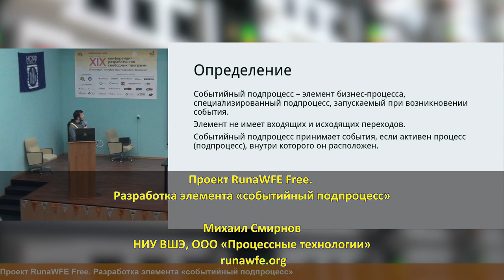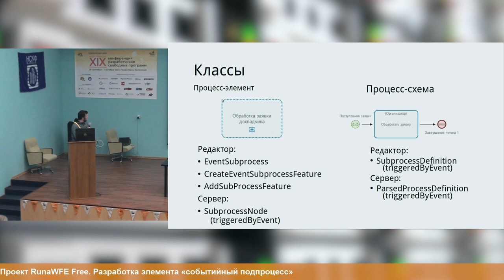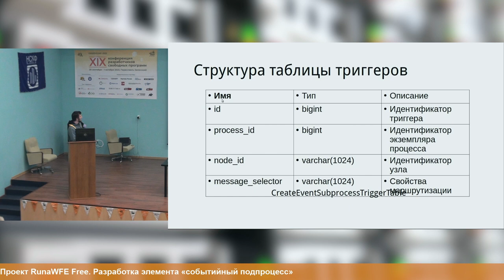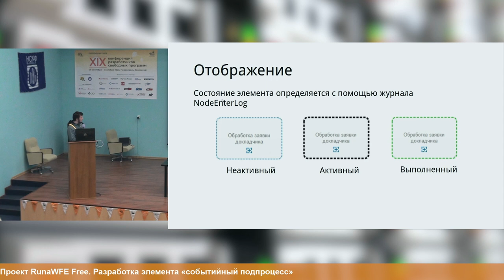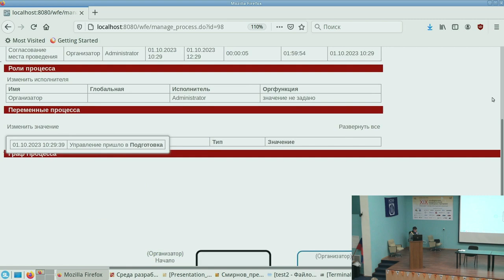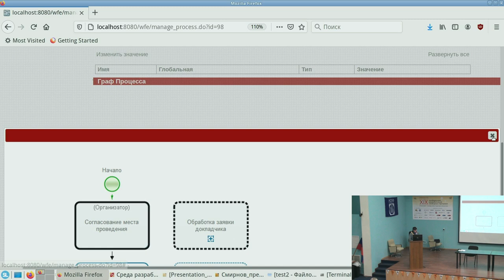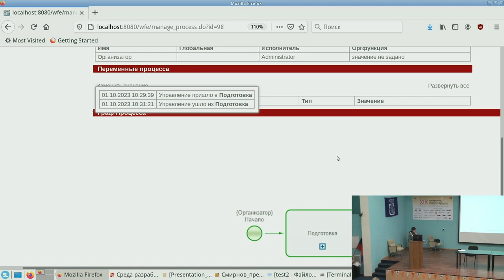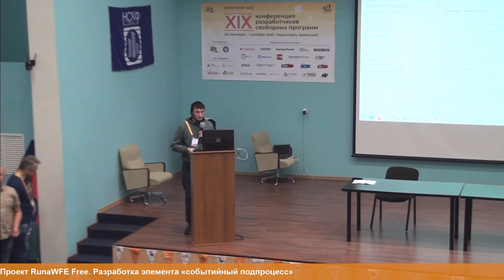Проект RunaWFE Free. Разработка элемента «событийный подпроцесс» (Михаил Смирнов, OSSDEVCONF-2023)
* Михаил Смирнов

Для расширения возможностей реагирования на события в рамках процессного управления был разработан элемент «событийный подпроцесс» для свободного ПО RunaWFE Free.
Элемент соответствует стандарту BPMN 2.0 и может быть использован для описания асинхронных задач.

Событийный подпроцесс стартует каждый раз при возникновении события или по истечению времени таймера и не блокирует выполнение основного процесса.